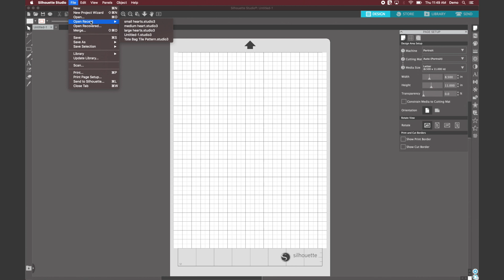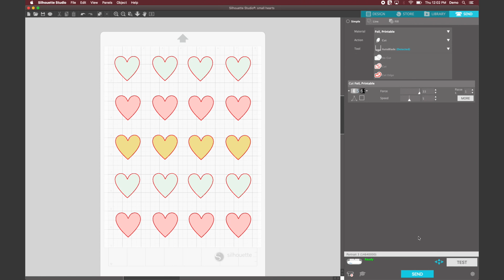Portrait3 "Getting Started"